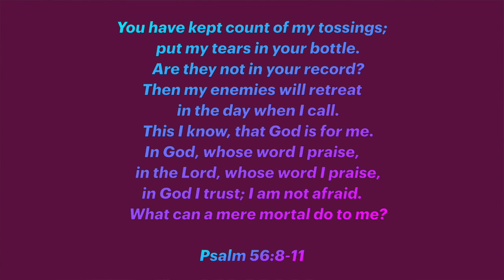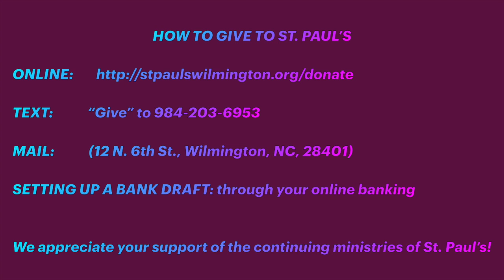God's Minute with Pastor Jonathan 3/18/21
Psalter Call 26
Psalm 56:8-11